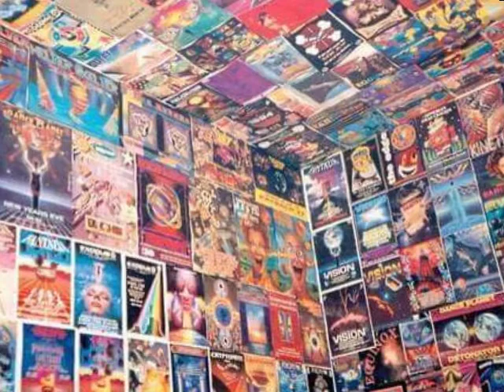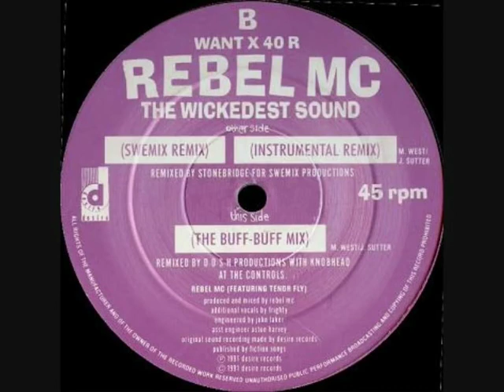Rebel MC - The Wickedest Sound (Swemix Remix)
Oldskool classic from 1991